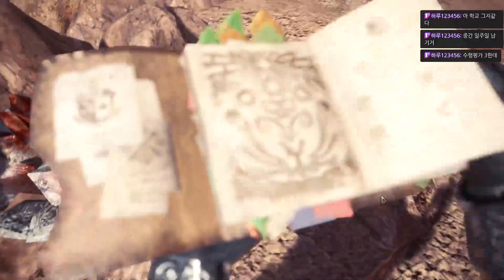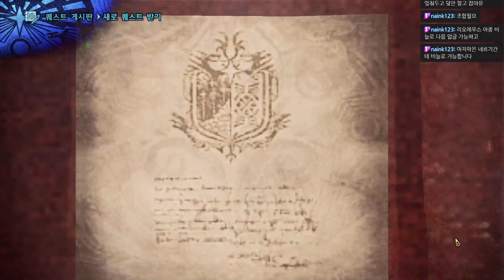-23- 예녀의 조화로운 생활 MONSTER HUNTER WORLD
유뱅몬!! 팔로우 부탁드려요!!